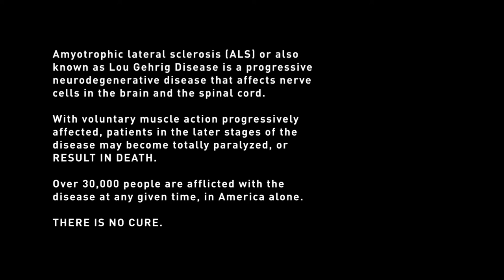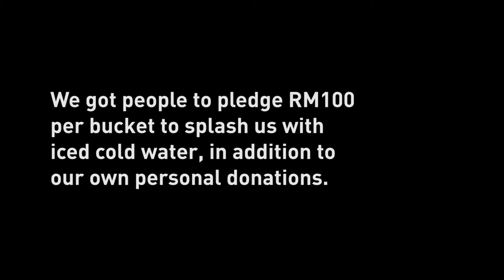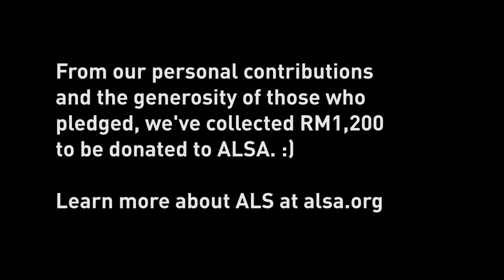ALSIceBucketChallenge: Challenge accepted and done! Andrew's solo | VERNONCHAN.COM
Fellow tech journo Andrew Yew (@andrewyjh) and I (thanks Warren Lee aka @KLGadgetGuy) got called out to do the ALSA IceBucketChallenge. Being the quintessential Twitter troll, Andrew managed to rope in Microsoft’s Leigh Wong (@giokleigh) as well.

The three of us have decided to take up the challenge – but, inspired by the genius that is Charlie Sheen, we added a twist.

We opened for donation pledges of a minimum RM100 per bucket, for us to be splashed. We set a goal of RM1,000 and we exceeded it :)

Thanks for being such sports, and thanks to those who had donated generously. You guys are awesome!

For more on ALSA, visit alsa.org/